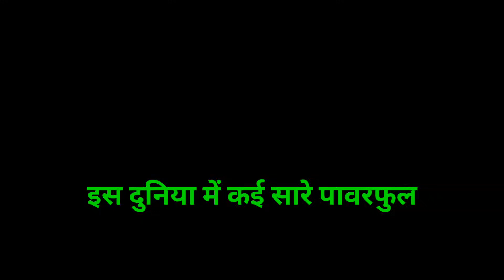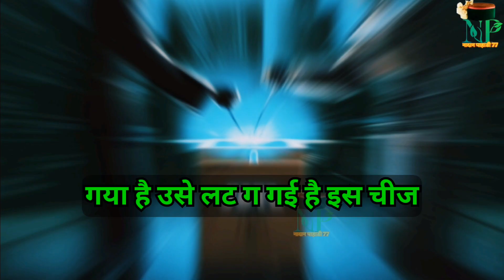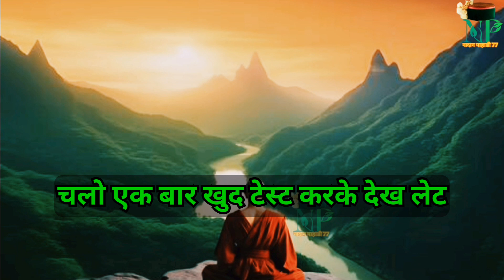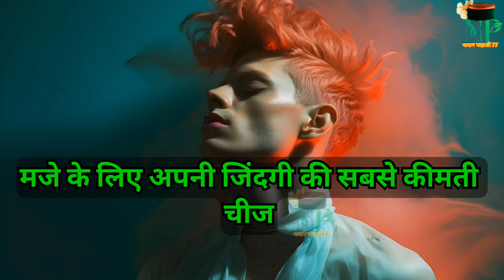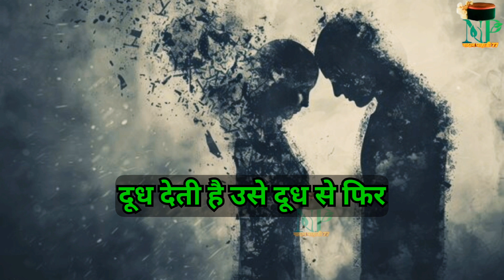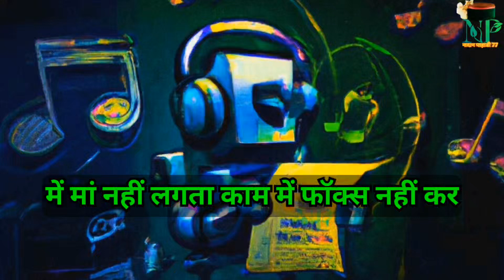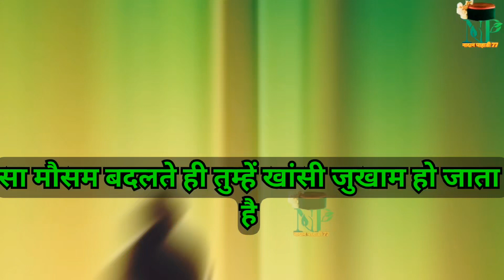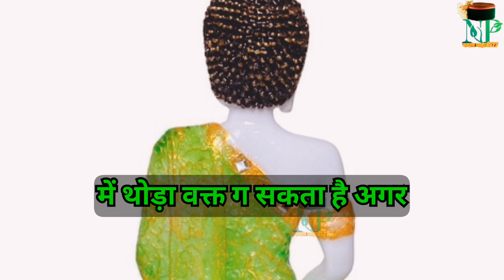👉अब आप अपने वीर्य कि रक्षा खुद करोगे इसे सुनो ।।Budha story on Brahmacharya